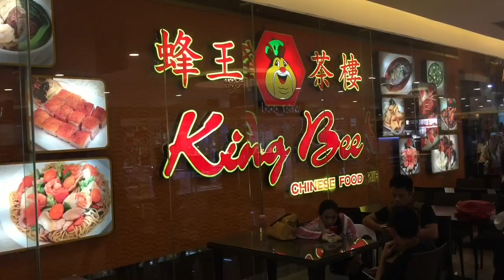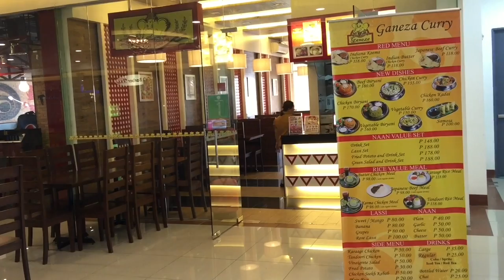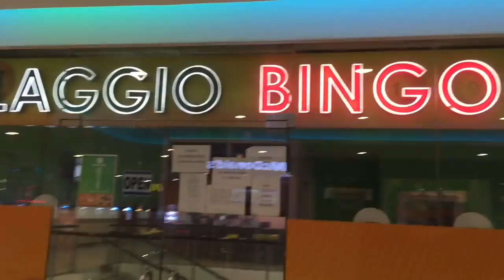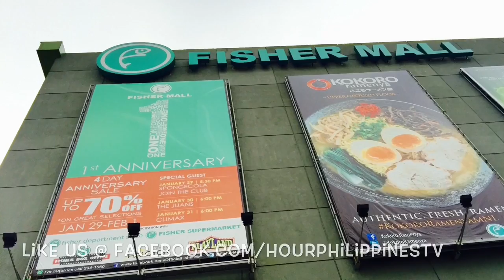Fisher Mall Overview Walking Tour Quezon Avenue Quezon City by HourPhilippines.com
Fisher Mall Overview Walking Tour Quezon Avenue Quezon City.  Fisher Mall is a new mall in Quezon City that opened on January 29, 2014. The location of the mall was formerly occupied by the Pantranco bus terminal. One of the anchors of the mall, Fisher Supermarket, sells fish supplied by Irma Fishing Inc.  Fisher Mall's name is a homage to Mallers Management Corporation President Ray del Rosario's ancestors who initiated Irma Fishing fishing business based in Malabon.

Mallers Investment Corporation has a possibility to build a 15-storey hotel or a mall annex to be built at 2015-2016. If the hotel component will be materialized, it will be named under Fisher Mall, and it will be catered to the mid-range segment although rates will be offered at affordable prices. The proposed hotel will have approximately 110 rooms. There is also a possibility to build a mini park at the right side of the mall along with Quezon Avenue.